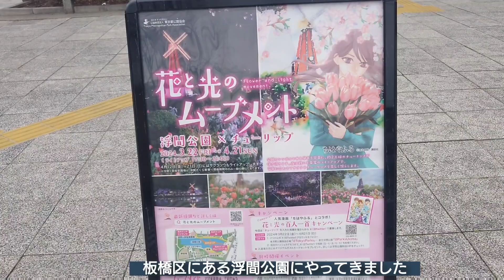【前編】犬と行く❗板橋区浮間公園の花と光のムーブメントのイベントに行ってみた❗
今日は板橋区浮間公園で開催されていた「花と光のムーブメント」のイベントに犬たちと行ってきたので、その前編の様子をお届けします🐶💡

ちょうど行ったらイベントが開催されていて、チューリップがキレイに咲いたりしていました🌷

広い公園の周りをお散歩して歩いていると、お友達に遭遇しました🐕

一面菜の花がいっぱい🌸神奈川県二宮町の吾妻山公園に犬と行ったら看板猫に遭遇した🐱↓

実家滞在2日目🏠犬が苦手なじーじが奮闘中な動画はこちら↓

Today I took Kotaro and Koume to a flower event held at the park.

As expected, there were a lot of dogs at the park, and I also met some friends.